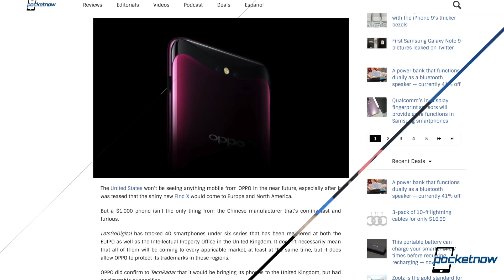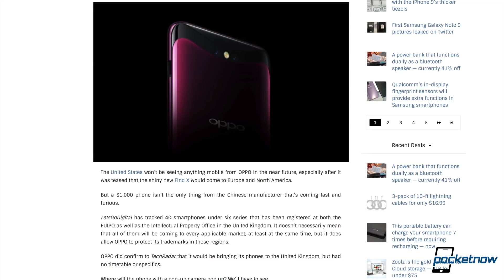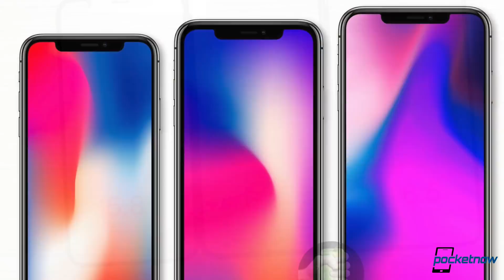Samsung Galaxy Note 9 pictured, iPhone 9 bezels revealed & more - Pocketnow Daily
Watch today's Pocketnow Daily as we talk about new renders for the Galaxy Note 9 which feature the S Pen and the phones design in it's full glory. Then we talk about the LCD iPhone as we get images of the screen panels for the new iPhones which show the size of the bezels. Microsoft is trying to revamp their Andromeda project for 2019, they had ditched it before due to various issues along with not wanting to harm the Surface brand. Then we talk about OPPO, as the company just got certification for over 40 phones in the UK and will probably start selling them soon. We end today's show with deals for the LG G7 ThinQ at B&H Photo.

Stories:
- First Samsung Galaxy Note 9 pictures leaked on Twitter
/2018/07/17/samsung-galaxy-note-9-leaked
- Most people will have to live with the iPhone 9’s thicker bezels
/2018/07/17/iphone-9-thicker-bezels
- Microsoft will revamp Andromeda entirely for 2019
/2018/07/15/microsoft-will-revamp-andromeda-entirely-for-2019
- OPPO coming to the UK, but will it sell the Find X?
/2018/07/13/oppo-uk-find-x
- LG G7 ThinQ deal: save $120 and pay $629.99 at B&H
/2018/07/16/lg-g7-thinq-deal-bh-deal